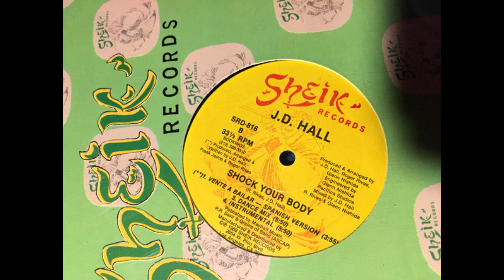J. D. Hall 1988 Shock Your Body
Radio Mix